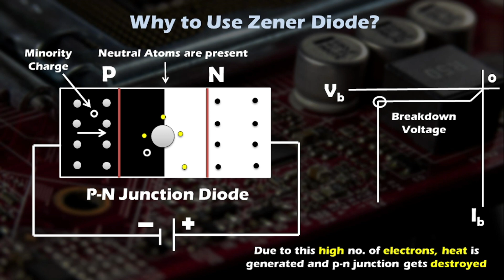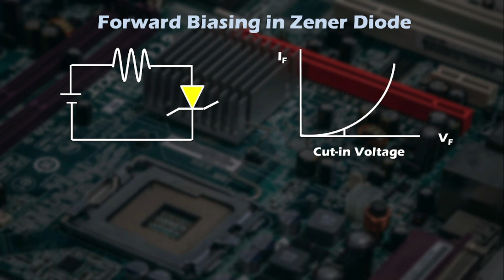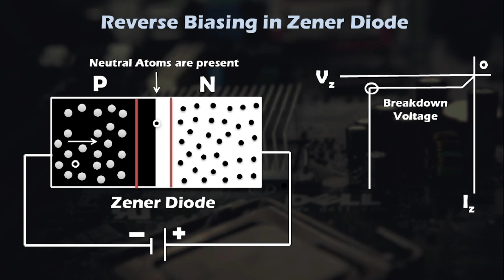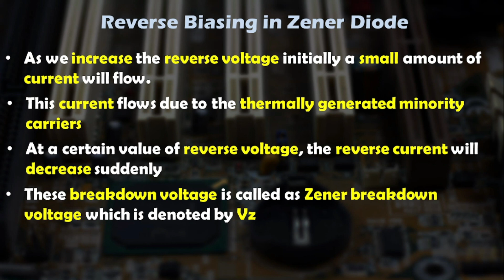Basic Electronics | Lecture 6 | Zener Diode | Diploma 1st year | 2nd sem | Sujal Mane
Hello Guys Today In this Video We will learn about Basic Electronics | Lecture 6 | Zener Diode | Diploma 1st year | 2nd sem | Sujal Mane